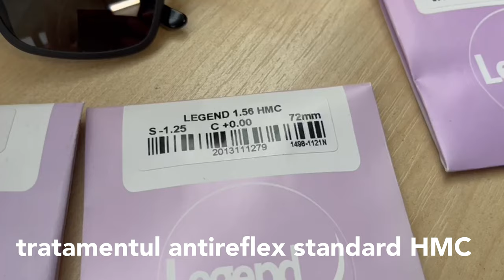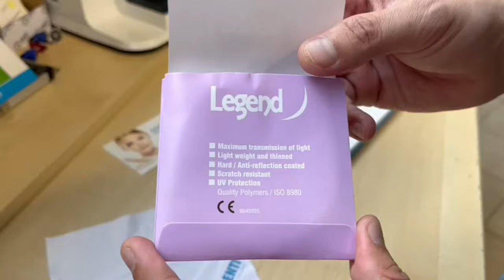Lentile de buget pentru o vedere clară - descoperă gama LEGEND de la ITAL-LENTI!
Salut! Dacă vrei niște lentile de buget de o calitate foarte bună, încearcă gama LEGEND de la ITAL-LENTI. Sunt lentile de stoc, adică gata făcute, numai bune pentru ochelari de distanță sau de aproape.

Aici poți să descoperi tratamentele și indicii de grosime care sunt disponibile pentru ele. Dacă vrei să le încerci, sună-ne la 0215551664 sau 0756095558.

Să ne privim cu bine!